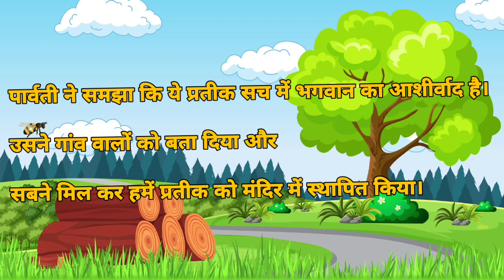रहस्यमय गाँव | RAHASYAMAY GAON | HINDI KAHANIYA | HINDI STORIES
रहस्यमय गाँव | MYSTERIOUS VILLAGE | FAIRY TALES IN HINDI